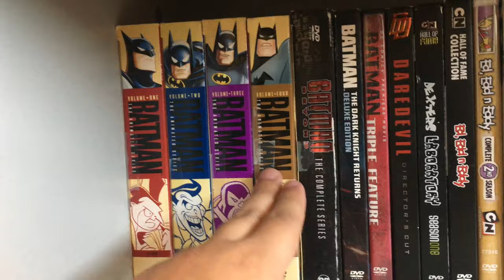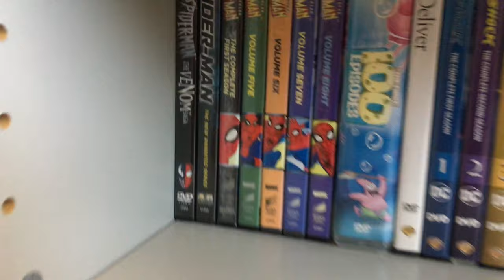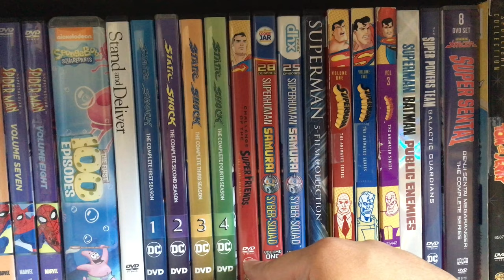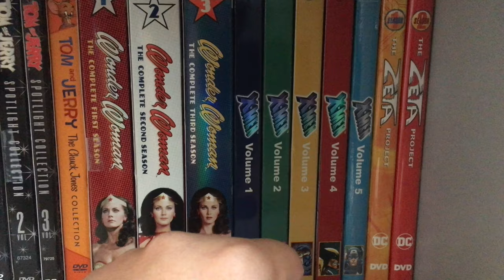DVD Collection (2021)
movie dvd dvdcollection Here it is... my DVD collection finally, which just showcases nostalgic stuff and television shows because that's where most tv shows are released.